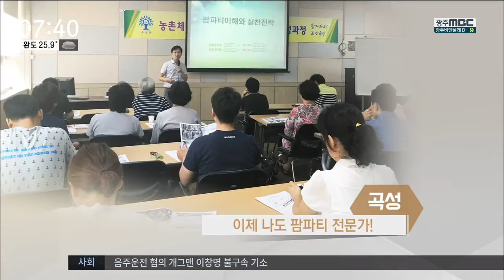[뉴스투데이](한컷뉴스)남구 호남통계청 지역특화 통계 만든다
광주대학교와 광주 정보문화산업진흥원이 함께 창작 콘텐츠를 발굴하고 창작 활동을 지원하기로 했습니다.

광주 남구가 남구만의 특화된 통계수요를
파악하기 위해 호남지방통계청과
업무협약을 맺었습니다. (23)

곡성군이 소비자들에게 다양한 체험거리를
제공하는 팜파티 전문가를 양성하기 위해
다음달 27일까지 문화센터에서
교육을 실시합니다.

영광군이 농업인, 농업관련 공무원과 함께
올해 첫 햅쌀 수확의 기쁨을 나눴습니다.